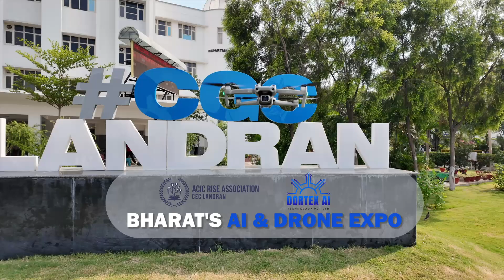"AI and Drone Expo 2024" at CGCLandran soon!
The Department of ACIC RISE Association is delighted to organize the 1st Edition, AI and Drone EXPO 2024, scheduled on 20th & 21st September, #2024 at CGCLandran